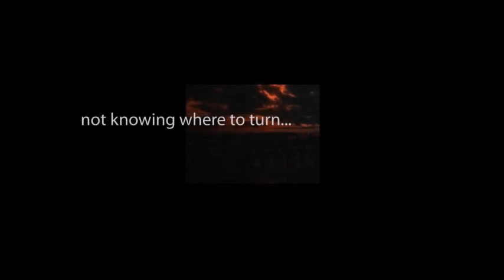THE ZERO HOUR hosted by Rod Serling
Chapters One and Two of "The Heir Hunters" starring Ken Berry